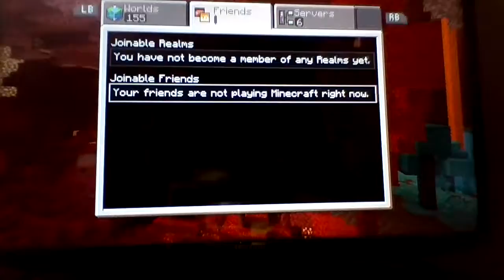Galaxite Planets (Bedwars - Like) + Why I don't have a face reveal (More In-Depth this time)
i havent been uploading hypixel recently because of the pandemic

lol jk ssjjiseiufnuinuifvfweufiwfuwief subscirbe